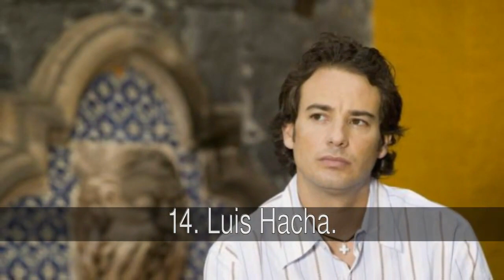Los más famosos actores españoles en telenovelas latinas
Lista de los más famosos actores españoles en telenovelas latinas de

Actores españoles que han triunfado en telenovelas de latinoamérica

En la lista de los más famosos actores españoles en telenovelas latinas tenemos:
1. Iván Sánchez
2. Lisardo Guarinos
3. Francés Ondivela.
4. Emmanuel Esparza
5. Marco de Paula
6. Manuel Navarro
7. Yolanda Ventura.
8. Andoni Ferreño
9. Candela Márquez
10. Ezequiel Montalt.
11. Miguel Ángel Muñoz
12. Miguel de Miguel
13. Elsa Pinilla
14. Luis Hacha.
15. Alicia Rodríguez.
16. Diego Domínguez
17. Carlos Marmen
18. Bertín Osborne.
19. Amparo Rivelles.
20. Lorena Gómez

1. Iván Sánchez
Este actor madrileño se hizo popular por sus participaciones en Al salir de clase y Hospita Central. Se decidió a irse a la aventura americana de la mano de Telemundo, con un papel principal en “La reina del Sur”, una telenovela que le abrió las puertas del mercado hispanoamericano y que es la telenovela más vista de la historia de Telemundo.y poco después fue llamado por Televisa para encarnar al malo de “La tempestad”. Aunque la telenovela no funcionó en México (ni en USA), sí que le dio una popularidad tremenda en aquellos lugares, donde le apodan “El Gallego”, como su personaje en “La reina del Sur”.

2. Lisardo Guarinos
En España solo fue conocido por su participación en "Calle Nueva" Lisardo se fue a México en 2003 a probar suerte. Su primera producción fue “Rebelde”, con un papel pequeño. Con el paso de los años su carrera en Televisa se afianzó, interpretando a villanos como el temible Agustín Dunant en “Cuando me enamoro”. Siendo parte del elenco del musical “Víctor y Victoria” hace seis años conoció a Lisset, con la que se casó y fue padre.

3. Francés Ondivela.
Esta bella canaria Fue Miss España en 1980, y después adquirió gran popularidad televisiva gracias a su trabajo de azafata en Un dos tres, responda otra vez, bajo el nombre de Pat Ondiviela. Más tarde, se centraría en su faceta como actriz, y desde finales de los 80 ha participado en más de una veintena de telenovelas: Tormenta en el paraíso, Marimar, Pobre diabla, Luz Clarita, Gata Salvaje, María la del barrio… Actualmente trabaja en Santa Diabla, de Telemundo, y que le ha valido una nominación en los Miami Life Awards por la mejor actriz de reparto.

4. Emmanuel Esparza
Este valenciano dio su salto a la televisión nacional con “La dársena de poniente”, una telenovela semanal de TVE donde era el malo malísimo. Tras ello se le vio en series como “Yo soy Bea” o “Tierra de lobos”, ambas en Telecinco.
  En 2010 se va a Colombia donde entra con fuerza protagonizando “La Pola”, una telenovela histórica de una calidad impresionante.
  Tras ello fue requerido nuevamente para protagonizar otra telenovela colombiana, “Mentiras perfectas”, con un papel muy distinto al de la anterior producción.

5. Marco de Paula
Sevillano de origen, este actor se hizo conocido en España por su papel en “Hospital central”. Coincidió con Julián Gil en “Valientes” (una telenovela española de Cuatro que fracasó) y ello le sirvió para que Julián lo pusiese en contacto con Luis del Llano, que le dio la oportunidad de debutar en México con “Esperanza del corazón”, en un pequeño papel.
  Tras ello Telemundo lo requirió para interpretar a Junior en “Rosa diamante”, un personaje de mayor trascendencia que el anterior. A la tercera fue la vencida y se convirtió en galán de “Prohibido amar”, de Azteca 13. El primer protagónico de otros muchos que vendrán.

6. Manuel Navarro
con sus papeles en “En nombre del amor” y “La Pola”, entre otras

7. Yolanda Ventura.
Fue una de las integrantes del popular grupo español infanti (Parchís), dirigió su carrera hacia la actuación después de su salida del grupo. Afincada en México, ha participado en una veintena de telenovelas de Televisa, como Amor de nadie, a las que se suman En el nombre del amor, Carita de Ángel, Vivan los niños o Corazón Salvaje, trabajo por el que recibió una nominación a mejor actriz revelación en 1994 en los premios TVyNovela. entre otros títulos. En 2013, su espectacular físico a sus 45 años le valieron ser portada de la revista Playboy.

8. Andoni Ferreño
“La Pola”, “5 viudas sueltas” o “Los caballeros las prefieren brutas”, en Colombia

9. Candela Márquez